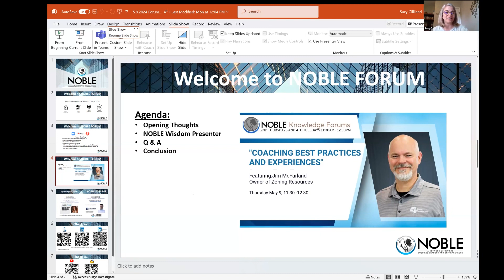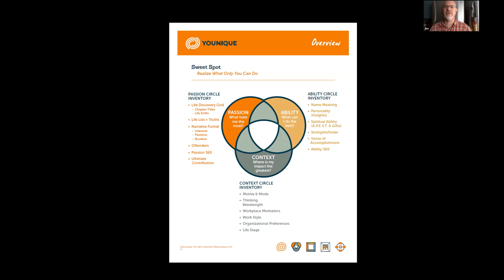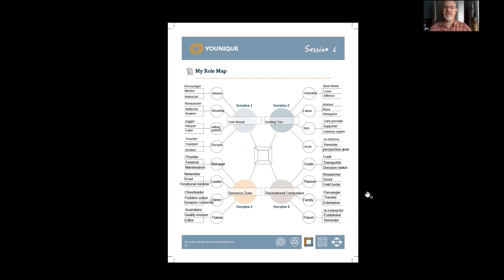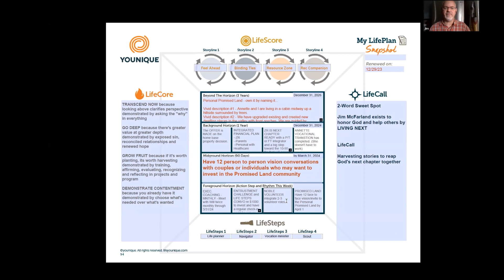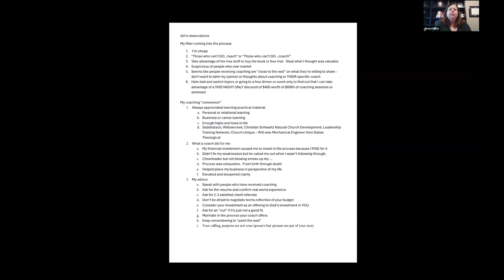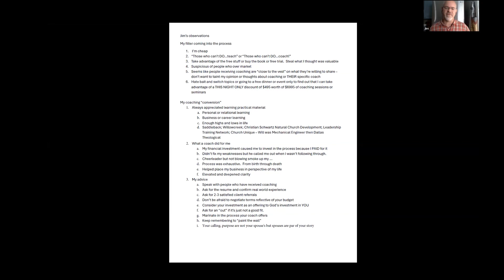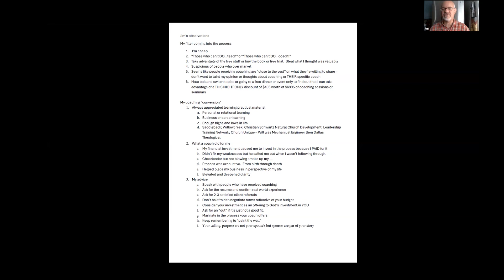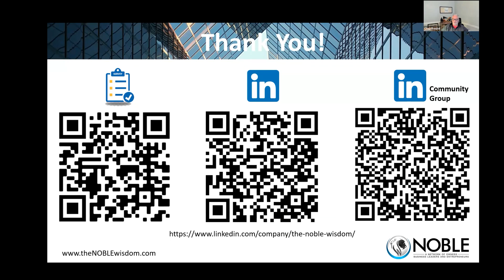NOBLE Knowledge Forum “Coaching Observations and Experiences”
NOBLE Knowledge Forum:
Coaching Observations & Experiences
Featuring Jim McFarland

In this NOBLE Knowledge Online Forum, we’ll invite participants to explore their attitudes, opinions, and experiences related to personal or professional coaching. Jim will facilitate topics and coordinate breakout discussions allowing for healthy dialogue and topic summaries. Those who are curious about the possible benefits coaching can offer to their life or work are encouraged to attend as well as others who have been impacted positively or negatively by coaching efforts.

Since 2017, Jim has owned ZoningResources.com, a service providing zoning reporting, permit expediting and representation for national sign vendors, project managers, construction superintendents, real-estate developers and private landowners. He has over 15 years experience serving as Administrative Executive staff for churches in Indiana and Ohio emphasizing Equipping ministry and consulted with the boards of Restoration Automotive and the Career Transition Institute.

Jim is an equipping collaborator who championed job clubs and career ministries throughout central Ohio with his partnership with the Crossroads Career Network as City Manager. He’s also managed the education workshops for the ABC6News Job Boot camp and created content and presented to over 400 participants for Columbus State’s FASTPath program. He was a co-creator of ResumeSpider.com – a private fee based executive networking service.

Jim’s passion is in developing strategic collaborations with externally focused, kingdom minded businesses, churches, non-profits and has a future vision of a shared land commune to create a sustainable stewardship lifestyle.

Noble - A Network of Owners, Business Leaders and Entrepreneurs

Copyright The NOBLE Foundation